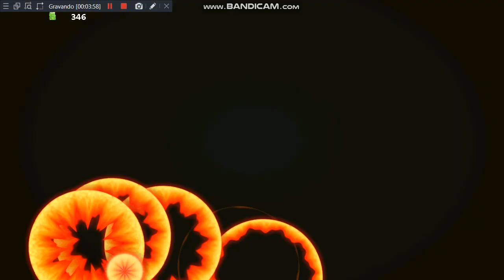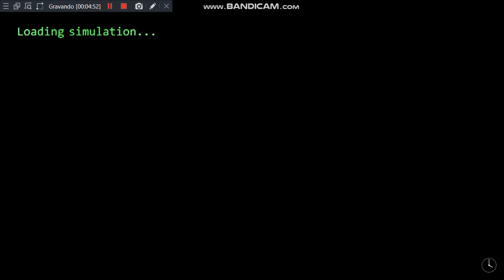The Desolate Hope - Defeating Negmanity and Betagrid 0.9 (Part 6)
On a distant edge of an unknown planet, an abandoned structure sits in silence. Constructed by an unmanned research vessel sent from Earth, the Lun Infinus station was designed to run simulations for a five year period, exploring possibilities of human colonization in the case that Earth became uninhabitable. Developed during an age of ambition and wealth, the project was quickly abandoned when interest faded in the following years.

The last transmission from Earth occurred more than thirty years ago. The Lun Infinus station contained five sentient computers, Derelicts, built with certain levels of mobility in the case of emergency or need for relocation. Each of these Derelicts was to formulate their own plan for colonization based on thousands of hours of simulations. Given the amount of time that has passed however, the simulations have become very elaborate and bizarre. Meanwhile however, a mysterious computer virus has emerged. The virus of unknown origins has been slowly ravaging the Derelicts. Because of this, more and more CPU processing power has been needed for anti-virus measures, leaving less power for the simulations. Coffee is the last mobile resident of the station, a small service robot who spends his days keeping the station and the Derelicts operational as they perform their daily tasks. Since CPU power is slim, Coffee has been cutting corners to find ways around the virus. By using small subsystems and less vital CPU's scattered through the station in lesser devices, Coffee has designed a line of digital helpers, each simply called a D-Co, or "Digital Counterpart", to assist him in fighting the virus and keeping the station operational. Eventually the virus gets the best of each D-Co, and Coffee tries to create an improved D-Co using a different CPU. The latest is D-Co 9, built using the code of a simple computer game. Coffee dedicates his own CPU to be used for the main simulations, putting D-Co in charge of moving his body throughout the station, taking care of the needs of the Derelicts, and fighting off virus attacks when they occur.

GAMEPLAY:
The Desolate Hope mixes several gameplay styles. On the station and in the simulations, the game is a platformer. You will shoot enemies, collect powerups and bits (money) and upgrade yourself and your virtual battlers. When you enter a mini-simulation (the old arcade style screens) then the game becomes an 8-bit overhead dungeon crawler. There you can farm money and gain options to customize your battle experiences. When you encounter a virus boss, the game shifts to a JRPG style battle where you must use the mouse to select from your various options to defeat your opponent. Almost everything outside of these battles is aimed at upgrading your abilities and increasing your stats for these fights, they are the real challenge of the game.